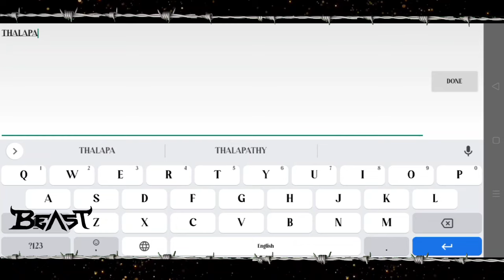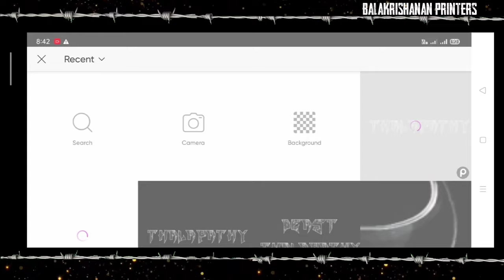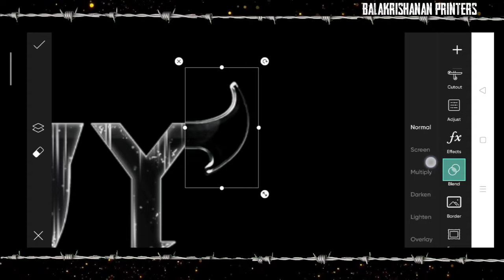Beast trailer font making 🔥 Beast titlecard font tutorial🔥beast movie font download🔥beast font style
In this video presenting for you how to make "Beast Trailer" font style in your name using with pixellab & picsart app

Beast trailer Font files 👇🏻

   Our channel Friends!!

pixel lab

     Our Channel Friends!!

R E C O M E N D E D 🥳

Bigil Movie Font style 👇🏻

Sarkar Movie Font Style